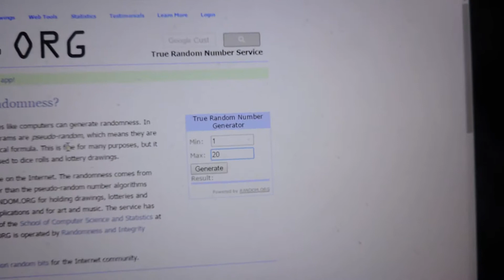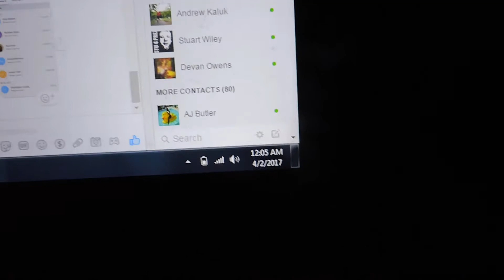Will Schusterick 4/2/17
173g A2